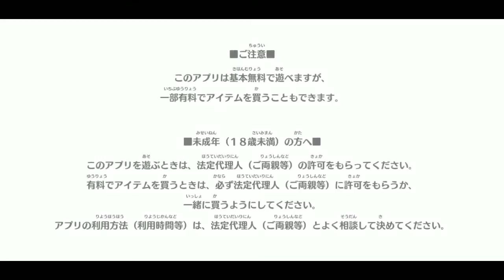ep32 プリンセスコネクト！Re:Dive ＧＡＭＥピコピコ 久々に起動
アニメの２期が大盛況の中、
最終回を迎えた、
大人気スマホゲーム
「プリンセスコネクト！Re:Dive」を
初めて＆始めてみました。

　ゲームとは思えぬアニメーションや
豪華声優50人以上集結。

　〈これまで〉
　プリンセスコネクト！Re:Diveの世界へ！
そして、冒険と戦いの未知なる
世界の物語に身を投じる。

　ペコリーヌ、コッコロ、キャル、ユイと
ヒロインたちと出会い、仲間に。

　ガイド役のお導きもありながら、
クエストやバトルを繰り返し、
さらに、多くのヒロインたちと出会い、
さらなる仲間を加えて、
次の冒険を目指す！

　さぁ、どうなる、今日、第２章！

〈今回〉

　連続ログインは、途絶えてしまいましたが、
隙間時間を見つけてやりました。

　今回は、ユカリとのストーリー。
彼女と交流を深める。

　クエストも進める。
次なるストーリーも見る。

　今回は、その模様を！

　どうなる、第２章！

〈主なキャラクター:キャスト〉

　(美食殿)
　ユウキ(騎士くん)主人公:阿部敦
　ペコリーヌ:M・A・O
　コッコロ:伊藤未来
　キャル:立花理香

(トゥインクウィッシュ)
※フルメンバー揃いました
　ユイ:草野優衣
　ヒヨリ:東山奈央
　レイ:早見沙織

(カルミナ)
　ノゾミ:日笠陽子
　チカ:福原綾香
　ツムギ:木戸衣吹

(リトルリリカ)
　ミミ:日高里菜
　ミソギ:諸星すみれ

(フォレスティエ)
　アオイ:花澤香菜

(悪魔偽王国軍(ディアボロス))
　ミヤコ:雨宮 天
　ヨリ: 原紗友里

(プリンセスナイトサレンディア救護院)
　スズメ:悠木 碧
　クルミ:植田佳奈
　アヤネ:芹澤 優

(動物苑 自警団(カォン))
　カオリ:高森奈津美

(動物苑牧場(エリザベスパーク))
　マヒル:新田恵海
　リン:小岩井ことり
　リマ:徳井青空

(メルクリウス財団)
　ユカリ:今井麻美
　ミフユ:田所あずさ
　タマキ:沼倉愛美

(ルーセント学院)
　ミサキ:久野美咲
　スズナ:上坂すみれ

(ヴァイスフリューゲル ランドソル支部)
　モニカ:辻あゆみ
　クウカ:長妻樹里
　アユミ:大関英里
　ユキ:大空直美

　シズル:生天目仁美
　リノ:阿澄佳奈

　マコト:小松未可子
　マホ:内田真礼

　クリスティーナ:たかはし智秋　NEW

　ムイミ:藩めぐみ
　オクトー:子安武人

　カリン:洲崎 綾

　アメス:相坂優歌
                 高橋李依（TVアニメ版第1期）

　覇瞳皇帝:蒼井翔太